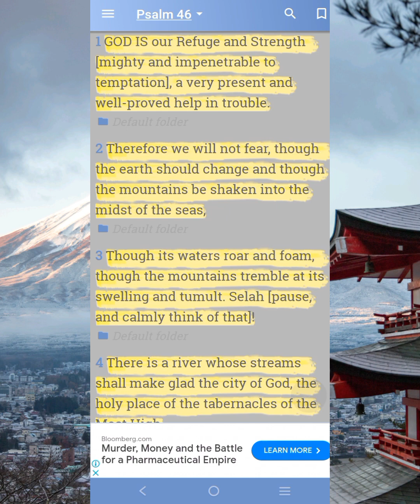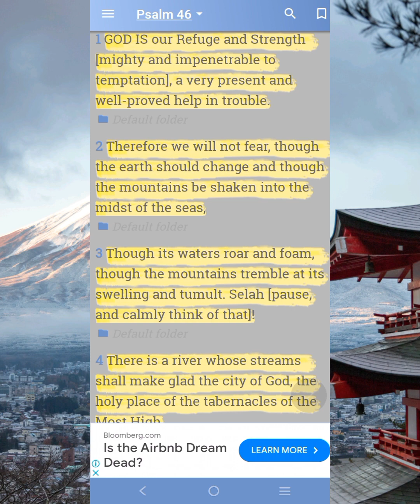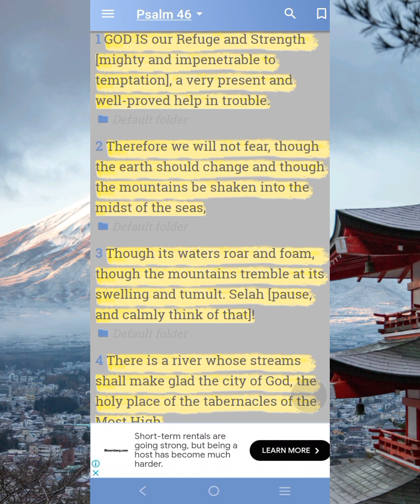WHERE CAN YOU GET A VERY PRESENT HELP WHILE YOU ARE IN A TROUBLE?//PSALMS 46:1-3